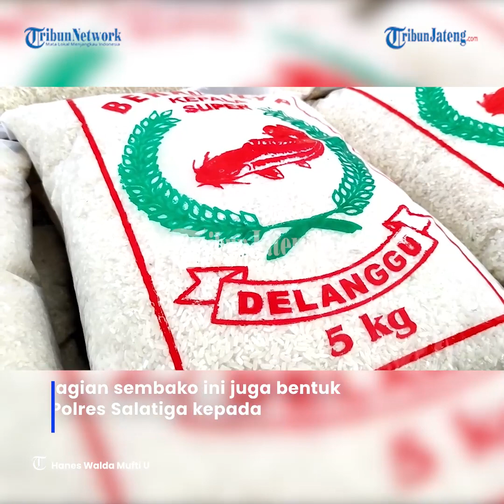Polres Salatiga Bagikan Sembako kepada Driver Ojol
Dalam rangkaian kegiatan Operasi Zebra Candi 2022 Polres Salatiga bagikan sembako kepada para pengemudi ojek online dan sopir angkot di Kota Salatiga.

Pembagian ini masing-masing menerima berupa sembako berupa beras seberat lima kilogram per orang dan dibagikan di Halaman Mapolres Salatiga.

Kapolres Salatiga, AKBP Indra Mardiana Mengatakan bahwa ada 300 sembako yang dibagikan kepada para pengemudi ojek online dan sopir angkot Salatiga.

Pembagian sembako ini juga bentuk dukungan Polres Salatiga kepada para pengemudi ojek online dan sopir angkot untuk menyukseskan Operasi Zebra Candi 2022 di Kota Salatiga.